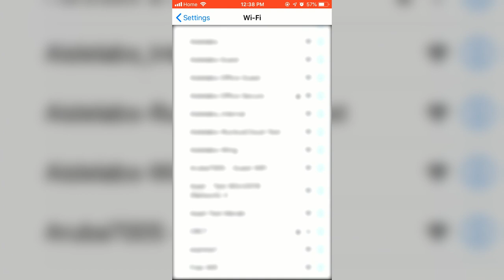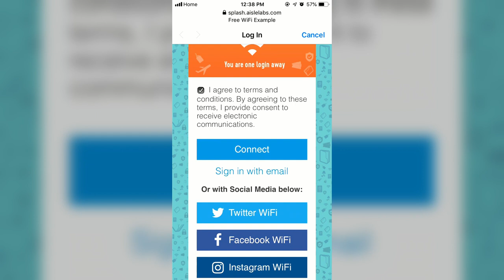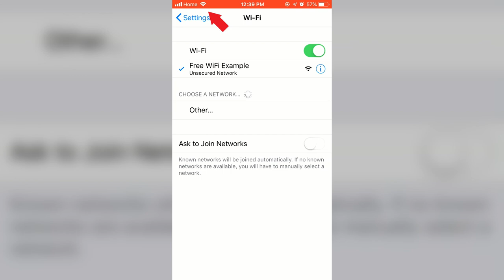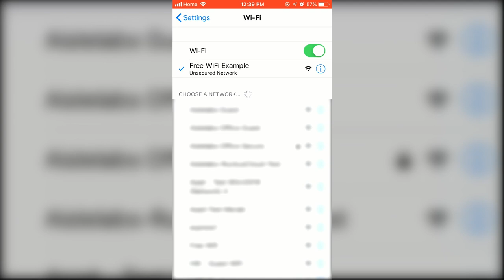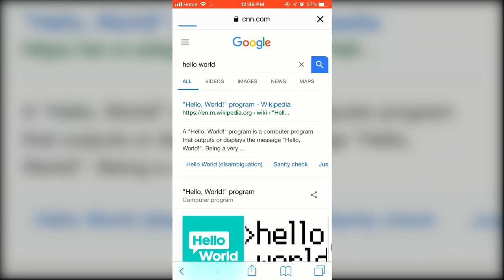Splash Login Journey: Facebook-based First-time Login on iPhone - Aislelabs Connect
This video will demonstrate the process of logging into an Aislelabs Connect enabled guest WiFi network for the first time using an iPhone and signing in with a Facebook-based login. The video shows recording on a mobile phone to demonstrate the user journey and experience using a sample splash setup.